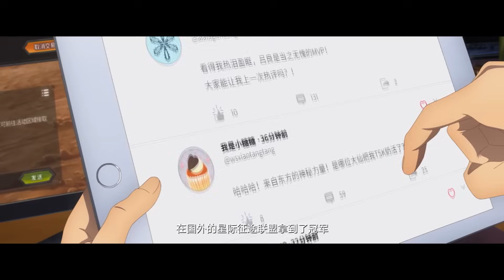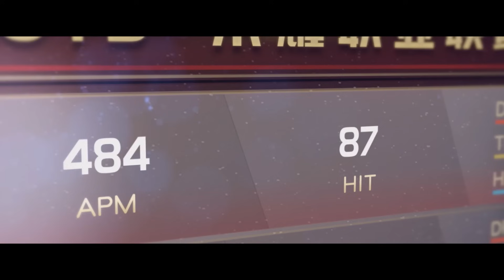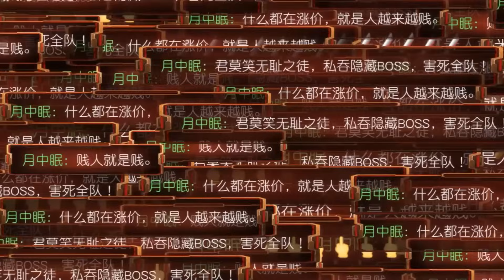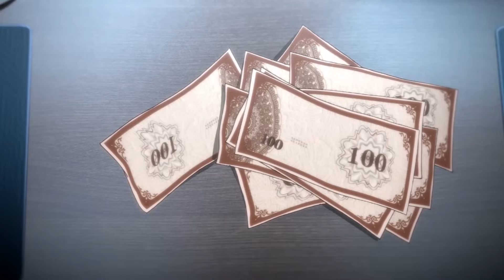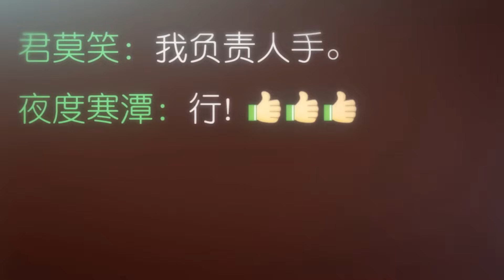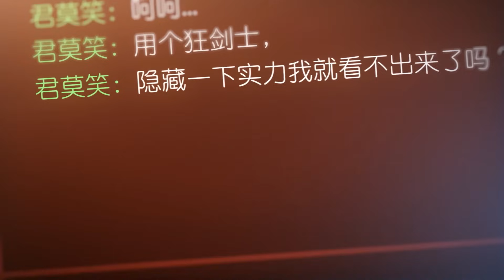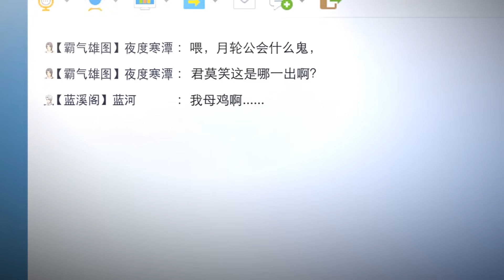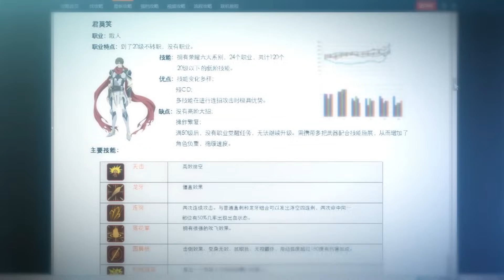🔶ES EL MEJOR JUGADOR DEL MUNDO PERO TIENE QUE EMPEZAR DESDE CERO! | The King's Avatar RESUMEN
En este video les traigo el resumen del Anime The King's Avatar - Quanzhi Gaoshou en unos cuantos minutos

-Anime: The King's Avatar , Quanzhi Gaoshou

Quanzhi Gaoshou , Quanzhi Gaoshou Resumen , Quanzhi Gaoshou Resumen Temporada 1 y 2 , Quanzhi Gaoshou Resumen Pelicula , The King's Avatar Resumen ,  the glory pelicula resumen